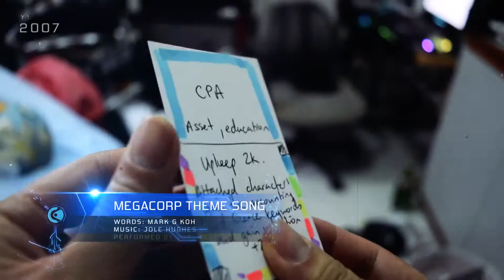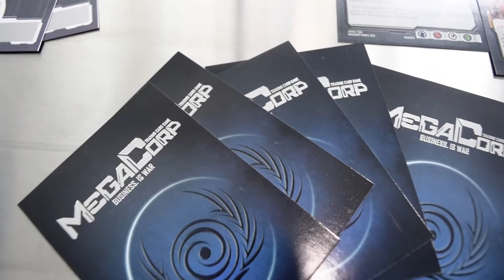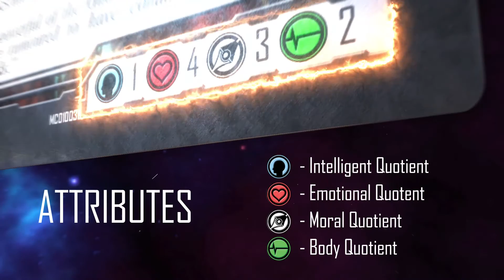Megacorp Official Launch Music video (testimonial version) 2016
“Will to Be”
Words: Mark G. Koh
Performed by: S3RL feat. Sara